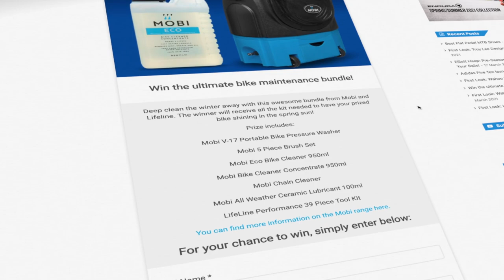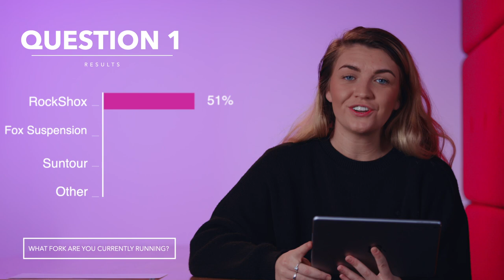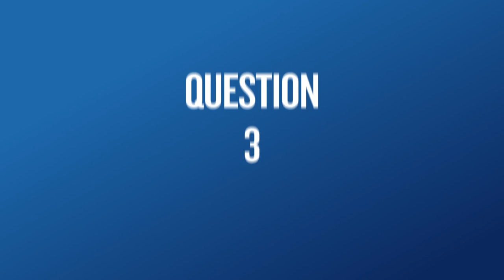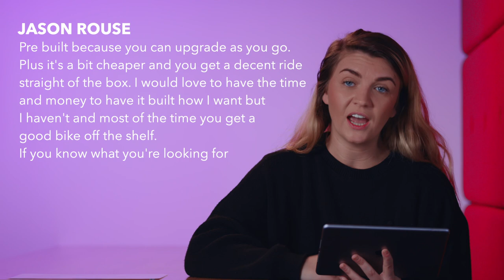WIN The Ultimate Bike Maintenance Bundle | The Hub Show Ep. 20 | CRC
You can win the ultimate bike maintenance bundle! Perfect for anyone who wants to get their bike in to tip-top shape!

ABOUT US
1. Our huge range and convenient delivery options give you access to whatever you need, so you can worry less and get out there and ride.
2. Our unrivaled expertise allows us to bring you the best bikes, clothing, and equipment for you to enjoy your bike-time better.
3. We stock top-quality products at the best possible price (because you always need spare cash for the post-ride coffee and cake).

CHAPTERS
00:00 - Intro
00:22 - Win The Ultimate Bike Maintenance Bundle
00:55 - What brand of fork are you running?
02:02 - What is your favourite snack on a ride?
03:08 - Do you prefer to buy off-the-shelf or custom built bikes?
04:23 - Your Pictures & Videos
06:33 - Mystery Picture Round
06:47 - Outro